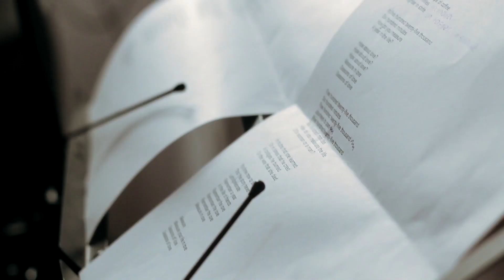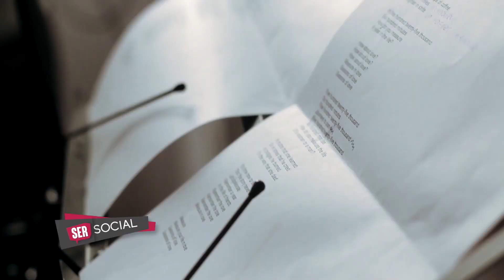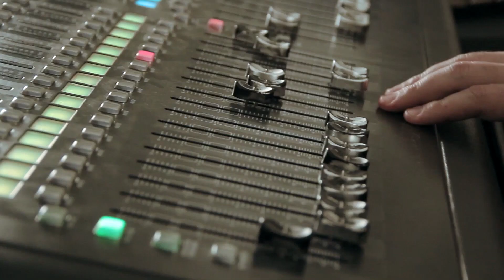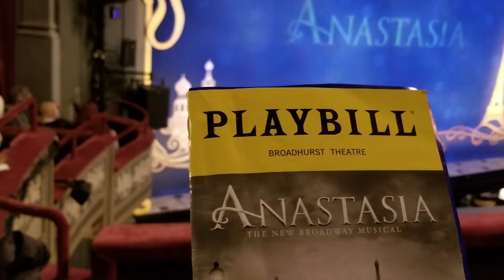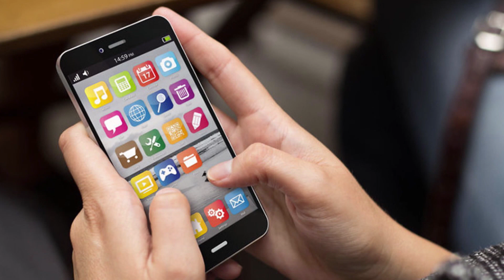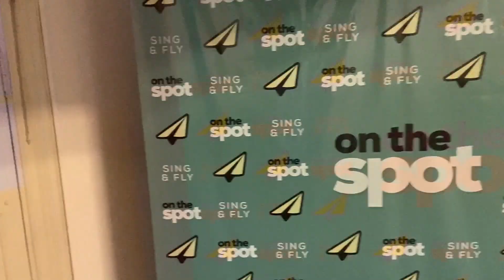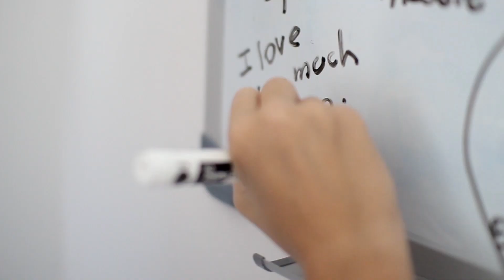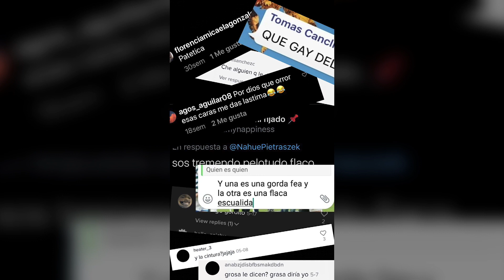¿Cómo se hace la FORMACIÓN DE CANTO?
Gina Paturzo, fonoaudióloga y creadora de On The Spot, nos cuenta cómo se capacitan sus alumnos en tiempos de pandemia y todos los puntos positivos que arrojó la cuarentena en su rubro.

Conducción y producción general: Valeria Arca